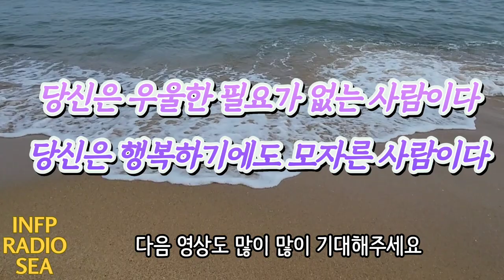우울한 당신을 위하여 건배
우울한 당신을 위하여 건배 | 인프피라디오씨 151회

오늘은 [우울한 당신을 위하여] 일상 속에서 이야기합니다.
우울할 때 리프레싱 마인드를 우리 한번 해볼까요?